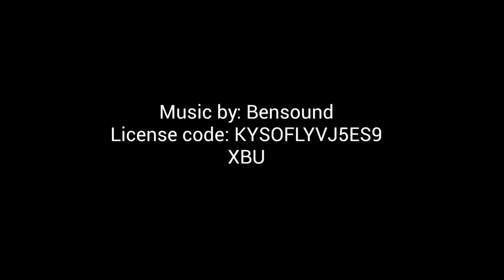2024 MLB All Star Starters